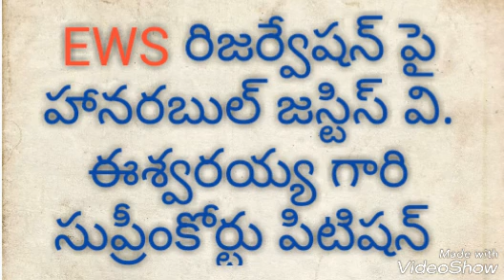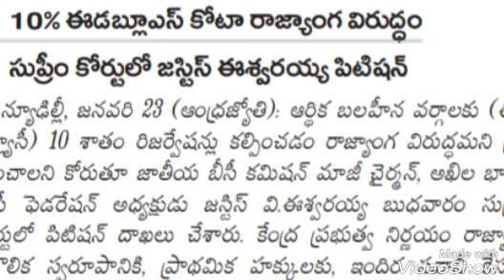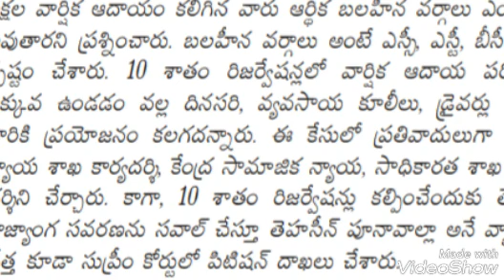EWS రిజర్వేషన్ పై హానరబుల్ జస్టిస్ వి. ఈశ్వరయ్య గారి పిటీషన్